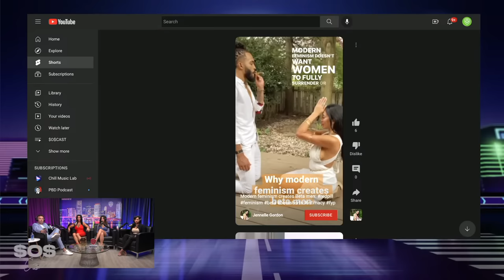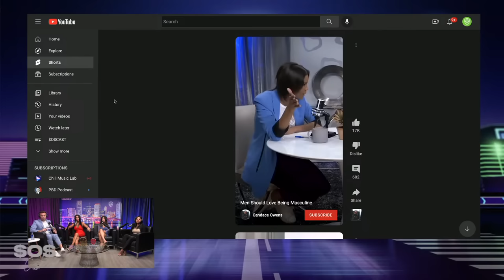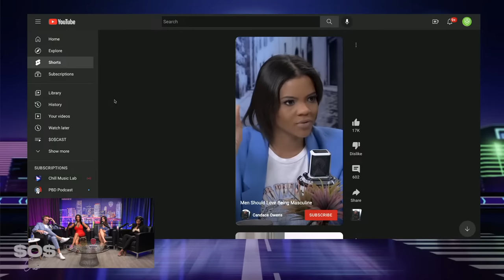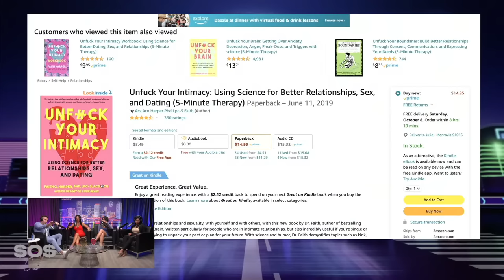Good S*x Or Deep Pockets? w/ @JennelleGordon & @VictoriaVesceVlogs | SOSCAST | EP 58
The SOSCAST hosted by Adam Sosnick is a pop culture financial podcast that breaks down Lifestyle, Relationships, and Money. He is joined by Jennelle Gordon and Victoria Vesce.

About Host:
SOSCAST is a pop culture podcast that breaks down lifestyle, relationships, and money. Sos, a former broke jack of all trades, turned successful financial specialist, teaches you how to make and savethatmoney, so you can be chillin and live your best life.

Adam “Sos” Sosnick bounced around the entertainment industries & nightlife scenes before focusing his attention on becoming a financial specialist. Sos is now a financial executive, public speaker, and show host for SOSCAST.

Sos utilizes his variety of experiences to break down complex financial topics into a simple language everyone can relate to and retain.

SOSCAST delivers “Value” plus “Tainment,” and comedy with commerce within his insightful conversations. There is no doubt that you will laugh and learn, and be highly entertained, while you learn how to SAVETHATMONEY.